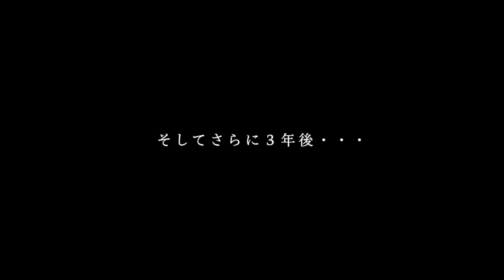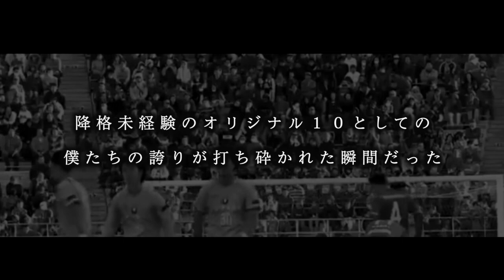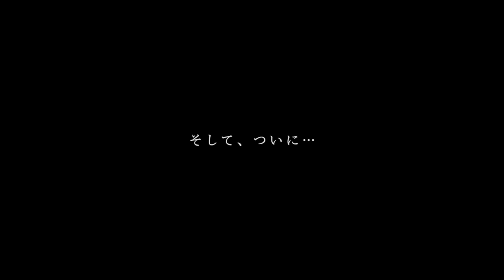名古屋グランパス ドキュメンタリー 栄光と挫折の先に (2010〜2021) THE DEEP 公開記念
名古屋グランパスの１０年間
Jリーグ優勝、J２降格、J１昇格、降格争い、ルヴァンカップ優勝
クラブ公式ドキュメンタリー『INSIDE GRAMPUS THE DEEP 公開しましたね！
こちらはぐらちゅーぶ特別クラブドキュメンタリー動画になります。